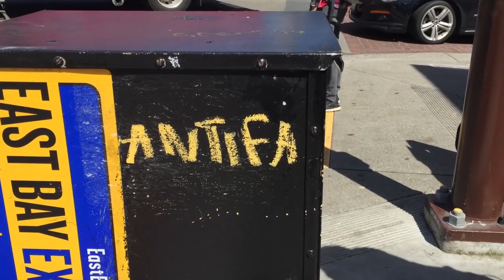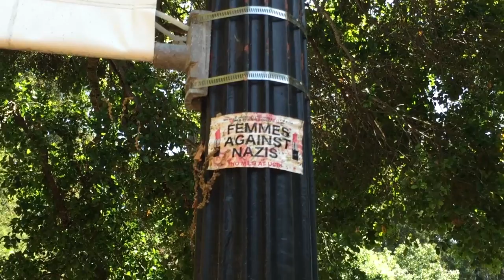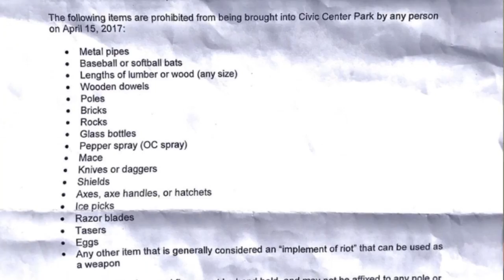BATTLE FOR BERKELEY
Antifa BTFO